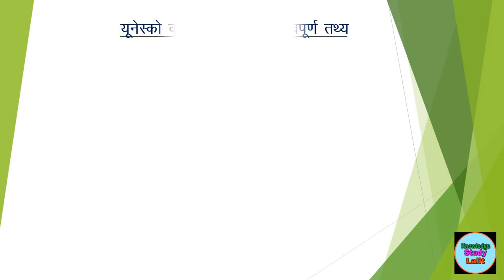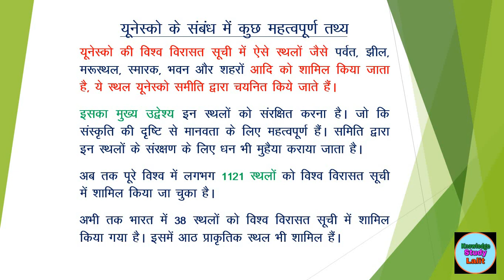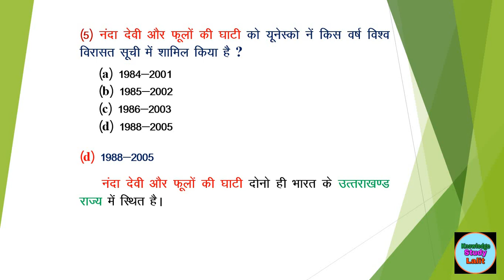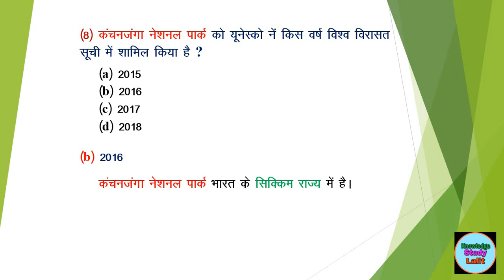यूनेस्को की विश्व विरासत सूची में शामिल भारत के प्राकृतिक स्थल | Natural Place in UNESCO Part-1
इस वीडियो में UNESCO World Heritage Site समिति ने भारत के जिन प्राकृतिक स्थलों का चयन अभी तक किया है। उनके बारे में बताया गया है। साथ ही ये प्राकृतिक स्थल किन राज्यों में स्थित हैं उनके बारे में भी बताया गया है। यह वीडियो का Part-1 है।

भारत की सभी तेल रिफाइनरी

पक्षियों और जानवरों के बच्चों के नाम अंग्रेजी में